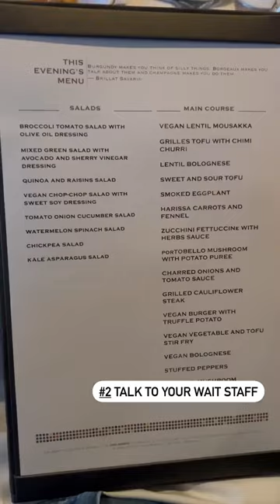Vegan Cruising Through Alaska 🏔️🌱